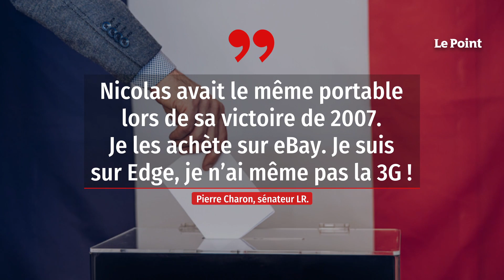Pierre Charon : « On était les 007 de Sarko, habilités à buter… »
De son vieux téléphone Nokia sans âge monte, ça ne s'invente pas, le jingle entêtant des Tontons flingueurs. Un clin d'œil à la légende sarkozyste. « Nicolas avait le même portable lors de sa victoire de 2007. Je les achète sur eBay. Je suis sur Edge, je n'ai même pas la 3G ! », se marre le sénateur LR Pierre Charon devant son verre de Château Tronquoy-Lalande 2011, année où il accède aux vénérables voûtes du palais du Luxembourg. Vieux crocodile au cuir rugueux, il a connu l'époque des Chaban-Delmas – son héros –, Pasqua, Chirac, Balladur, et survit, non sans ironie, au milieu des pioupious de la macronie, de la chair tendre pour son estomac blindé. Retrouvez-nous sur : - Youtube - Facebook - Twitter - Instagram - Tik Tok - LinkedIn